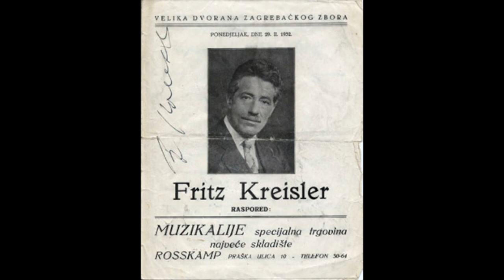Fritz Kreisler Viotti Violin Concerto # 22 in A minor Live (Complete)Bell Telephone Hour Radio Shows